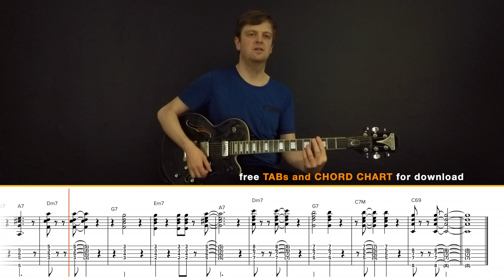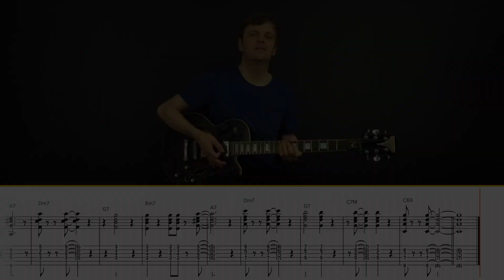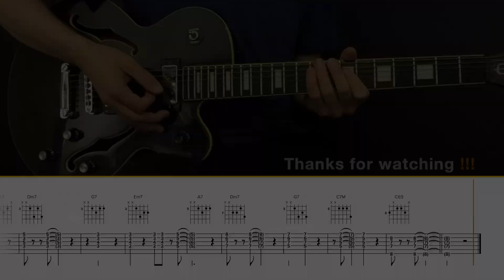FLY ME TO THE MOON (chords and rhythm) 🎸 lesson + free TABs and CHORD CHART 🎵 [step #1]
|Jazz + Standard + Chords + Rhythm + 🎸 Lesson part 1 of 4| by Ludvik Kulich
this is my step-by-step guitar tutorial of a jazz standard FLY ME TO THE MOON by Bart Howard

step #1: in this video you’ll learn how to play chords and rhythm
difficulty level: 5/10
skill: jazz beginners

All music material created by Ludvik Kulich.
I hope this help you somehow. Don't hesitate to stop by and share my videos, thanks.